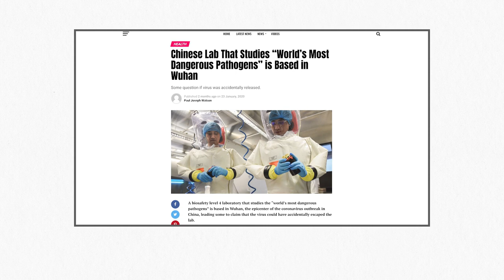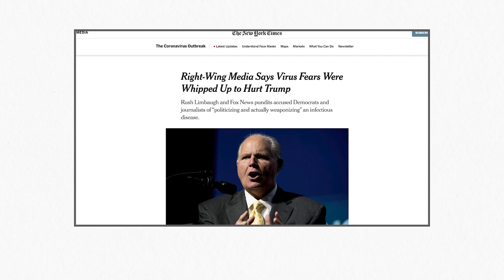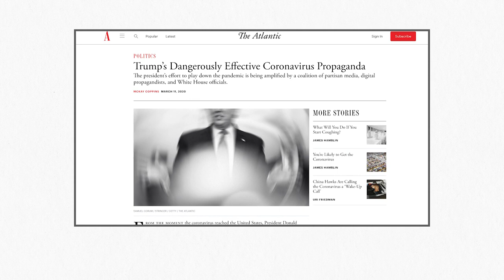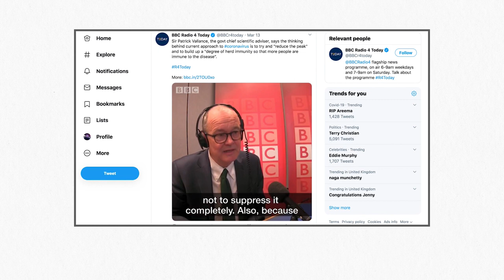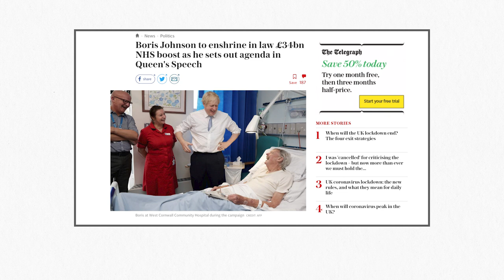Coronavirus and the Far-Right